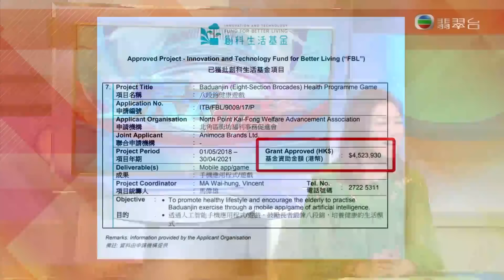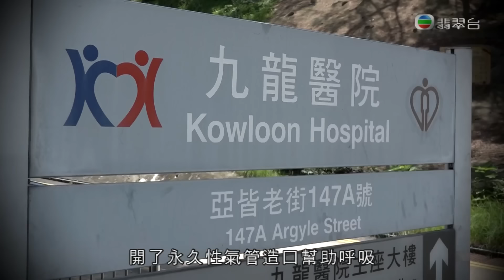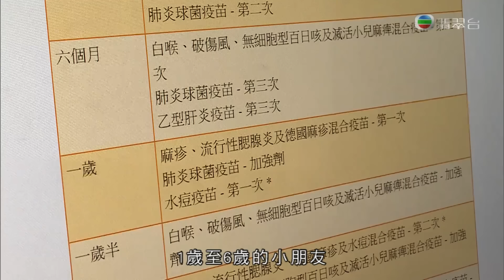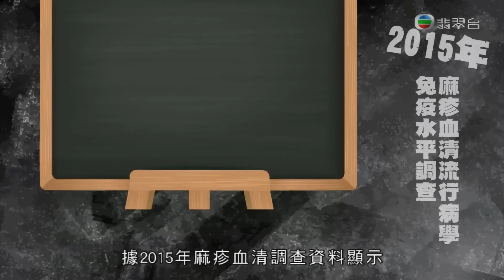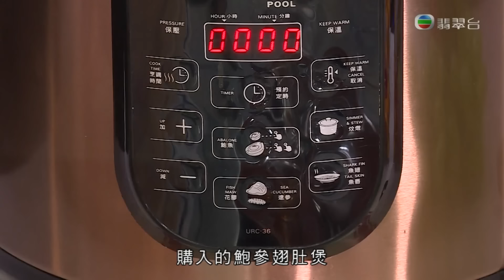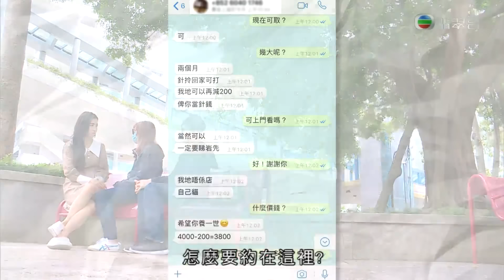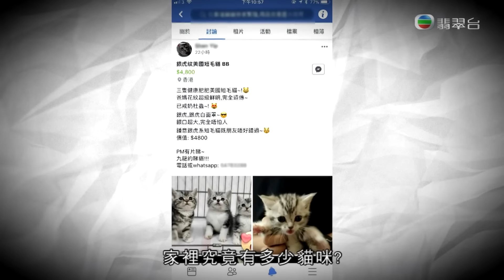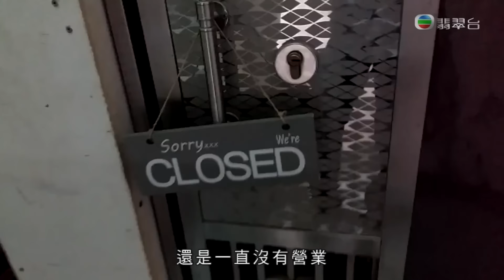東張西望｜追查網上寵物店賣病貓事件｜亞洲麻疹疫情持續醫生細述疫苗資訊｜公營醫院醫生專業失德致病人離世｜朱凱婷 陳庭欣 區永權 朱智賢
網上有售聲稱是自家繁殖的貓隻，但買家及後發現貓貓健康欠佳，賣家則於交易後失聯。攝製隊聯同兩位貓主，嘗試追查「賣病貓」事件。

日本及台灣的麻疹疫情持續，不少港人爭相接種疫苗，可有確切需要？留意醫生細述麻疹疫苗資訊。

醫委會裁定公營醫院醫生專業失德，引致病人因紗布封喉離世。死者的兒子申訴長達七年，終為亡父討回公道，感受如何？

今集還請來廚藝達人教煮名貴菜式「花膠冬菇燉海參」，讓大家可於母親節表達孝心。